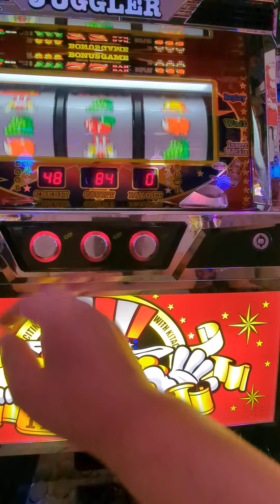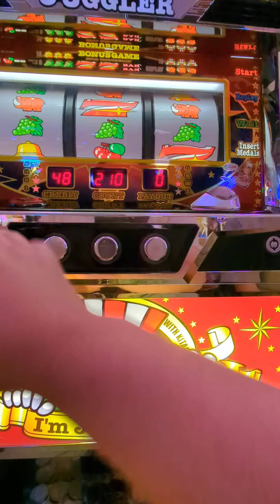総投資26000円（´・ω・`）